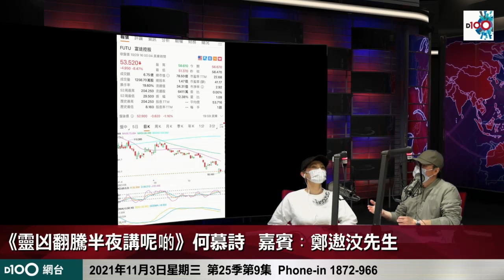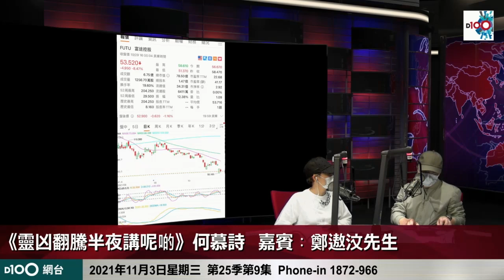投資股票趨吉避凶有方法，今年12月買股票要小心！｜靈凶翻騰半夜講呢啲｜何慕詩 嘉賓：鄭遨汶先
訂購D100網台節目《靈凶翻騰半夜講呢啲》，方法如下：
2. 轉數快 (FPS)
3. 現金或ATM銀行櫃員機轉賬
4. D100上環店訂購（現金/EPS /八達通）